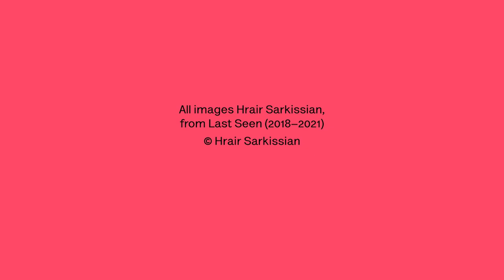Deutsche Börse Photography Foundation Prize 2024 – Shortlisted artist Hrair Sarkissian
Hrair Sarkissian (b. 1973, Syria) is shortlisted for the Deutsche Börse Photography Foundation Prize 2024 for the exhibition The Other Side of Silence at Bonnefanten Museum, Maastricht, The Netherlands (29 November 2022 – 14 May 2023). Sarkissian talks more about his work currently on display at The Photographers’ Gallery until 2 June 2024.

Sarkissian’s conceptual photography focuses on deeply personal narratives that reflect the complexity of larger historical and social issues. Large-scale photographs, film and installations all aim to evoke emotional experiences, foster awareness and a sense of solidarity.

The highly acclaimed Deutsche Börse Photography Foundation Prize prize returns to The Photographers’ Gallery – don’t miss seeing the work of all nominated artists: VALIE EXPORT, Gauri Gill & Rajesh Vangad, Lebohang Kganye and Hrair Sarkissian! This year’s shortlist once again shows the power of photography to explore, investigate and interrogate our world.

Originally established by The Photographers' Gallery in 1996, this long-standing and influential annual prize identifies and rewards artists and their projects considered to have made the most significant contribution to photography over the previous 12 months. 2024 marks the 20th anniversary of Deutsche Börse’s partnership with The Photographers’ Gallery. In 2016 the Prize was renamed the Deutsche Börse Photography Foundation Prize. Now in its 28th year, the Prize has become renowned as one of the most important awards for photographers, spotlighting outstanding, innovative and thought-provoking work.